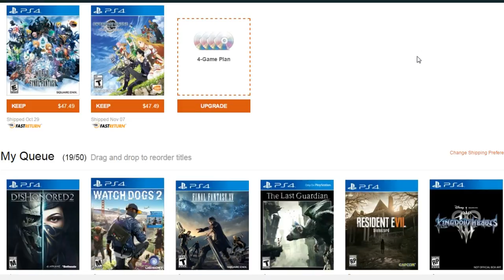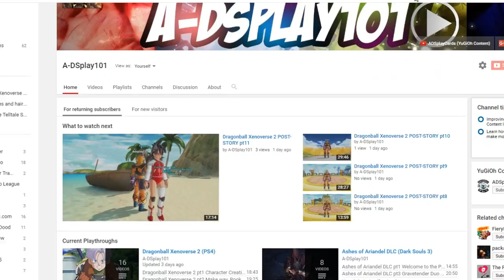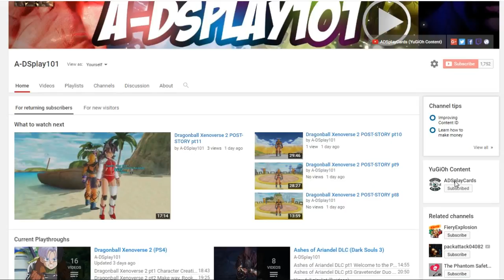A-DSplay U.S. 11/7: SAO: Hollow Realization, WOFF, Dishonored 2, Los Angeles Anime' con & more